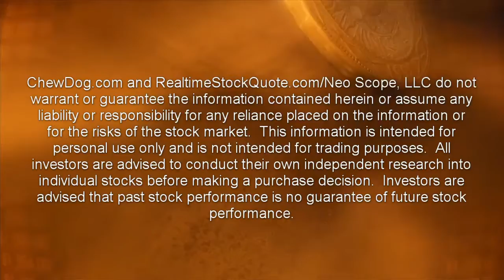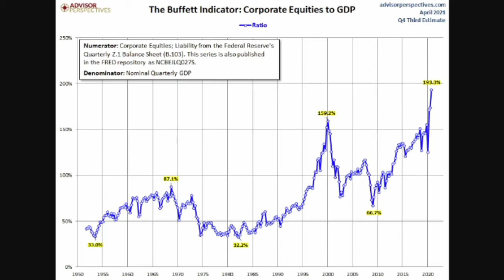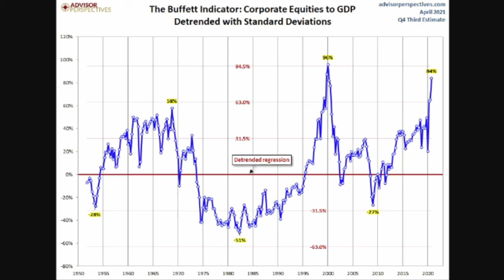Keep Looking For Value!!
Typically, I like to cover a stock now and then if there is underlying value for the company and the price is attractive.  Lately, I find myself looking at the same ole stocks, because the list is getting smaller and smaller, and the deals are fewer and farther between.  But I’ll keep looking.

Now, we all would love to have the investing success achieved by Warren Buffett.  But even Warren is having more difficulty finding bargains.  So, let’s take a look to see why.